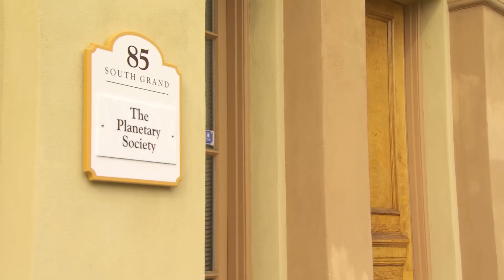Why Does Exercise Make You Tired?--Consider the Following With Bill Nye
Bill works out the answer in this not quite exhaustive examination of how using our muscles makes us crave a little rest.